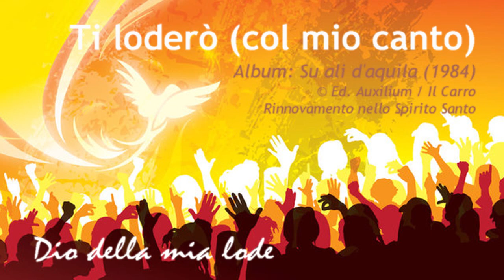RnS - Ti loderò col mio canto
Album: Su ali d'aquila
Anno: 1984